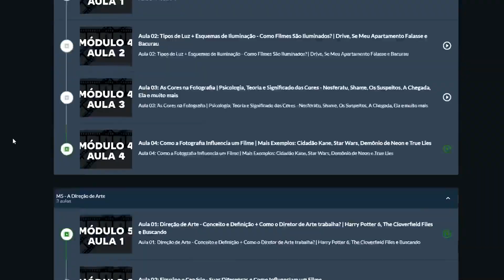NINGUÉM SABE QUE ESTOU AQUI - Crítica do filme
Crítica do filme "Ninguém Sabe Que Estou Aqui (Nobody Knows I'm Here / Nadie sabe que estoy aquí; 2020)" da Netflix, por Caio de Aquino.
Me siga! INSTAGRAM e TWITTER: @caiodaquino

O Sessão Comentada é um canal de cinema feito por Caio de Aquino que traz TODA SEMANA críticas de filmes, dicas de filmes, filmes lançamentos do cinema e muito mais sobre filmes, séries e a sétima arte.